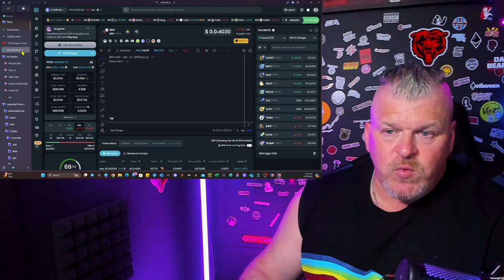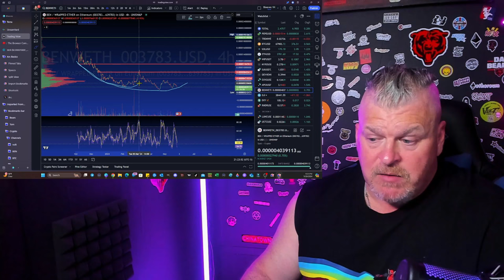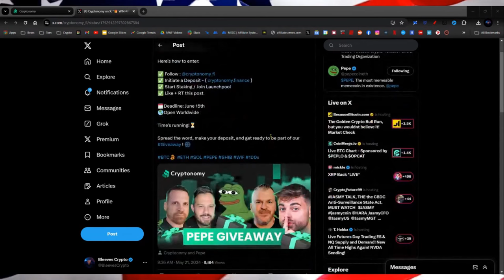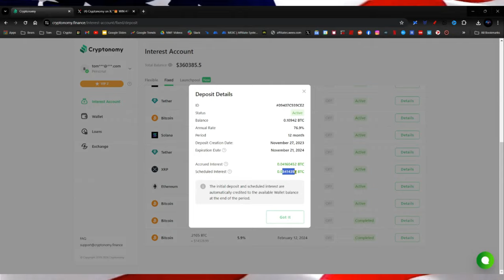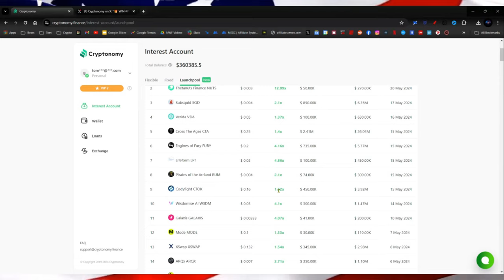BEN ARMSTRONG DRAMA CONTINUES! BANNED FOR LIFE FROM CONSENSUS 2024?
BEN  AMSTRONG DRAMA CONTINUES! BANNED FOR LIFE FROM CONSENSUS 2024?

CRYPTO WALLETS
🪙 ERC-20 Wallet: 0xD507c4eEf733dfC3AB7A145b0367a867a6C45e0C
🪙 BTC Wallet: bc1qsu5c76jkw08a0eqkfkzgcfya99vle3kxe93a3u
🪙 Solana Wallet: FKQssfYgC2qrENwG2cyJyqH7hEYxFWH149zFrGx5Tuj8
🪙 Terra Luna Wallet: terra1ecl4l7yp5cqzgl0hdrlxp8lwjrr6epdv43scsc